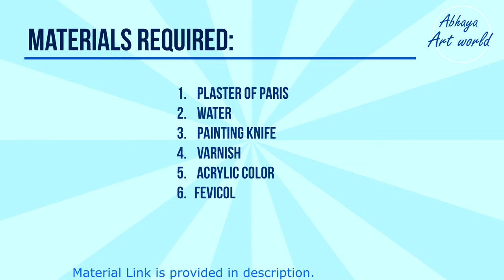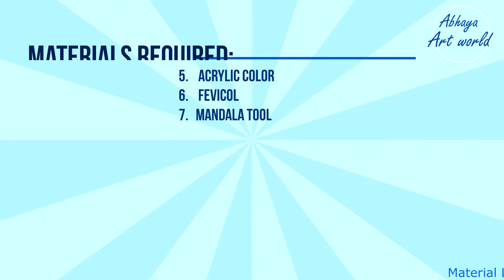DIY Planter / Pot Painting - A Fun and Easy Way to Decorate Your Garden / Home / Balcony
In this Video, I will give you step by step instructions for this wonderfully relaxing & fun project. Follow along and create this beautiful Planters. This is a super cute, fun, & EASY design. Take your mind away from stressors. Make this unique gift for a friend or upcycle it for you home décor.

Material Required:

1. Plaster of Paris
2. Painting knife
3. Varnish
6.    Acrylic Color
7.    Fevicol
8.    Mandala Tool
9. Paint brush